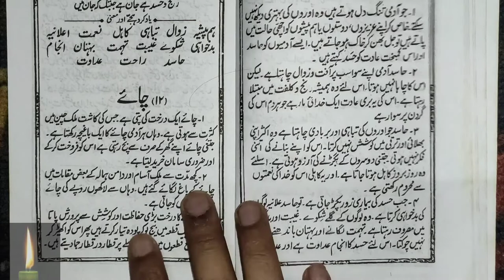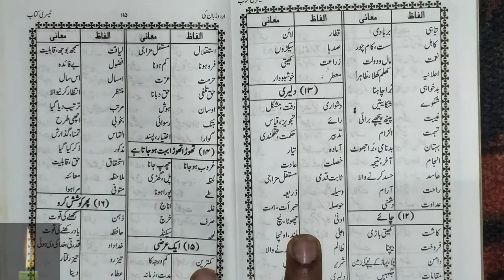hasad schne ki duae ba | hasad kya hai | hasad karne wale ka anjam | Urdu padhna seekhe| Part-104